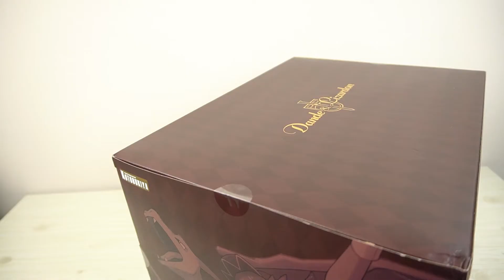Leon and Charizard Pokemon Center Exclusive Kotobukiya Unboxing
I've been loving the other Kotobukiya Pokemon ARTFX figures. When this popped up on Pokemon Center as an exclusive I had to buy immediately. So excited to unbox Leon and Charizard and add them to my collection.